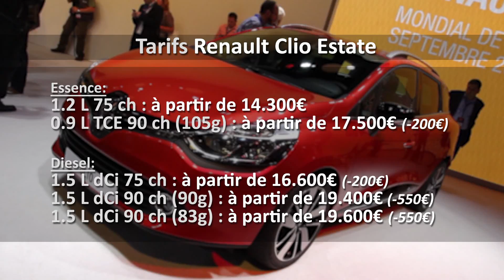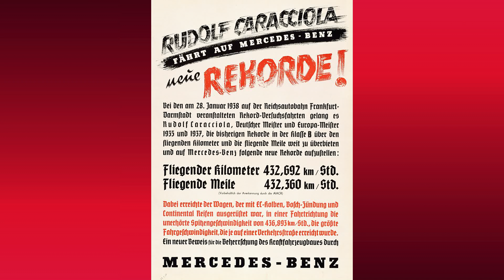Journal TV du 29/01/2013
Le JT d'Auto Plus vous propose de découvrir les tarifs de la Renault Clio 4 break, la VW Golf 7 transmission intégrale ou encore la E21 de l'écurie Lotus F1. Enfin, nous parlerons de pile à combustible et d'un record de vitesse inégalé depuis...75 ans!
Bonjour à tous, au sommaire, les tarifs de la Clio 4 break, la Golf 4 roues motrices, un record de vitesse vieux de 75 ans toujours inégalé et enfin Lotus donne le coup d'envoi de la saison 2013 de Formule 1. ---Avant de décliner les titres, un point sur l'accord tripartite signé lundi 28 janvier entre Ford, Daimler et l'Alliance Renault-Nissan. Les trois groupes se mettent au diapason pour accélérer la commercialisation de véhicules électriques à pile à comb